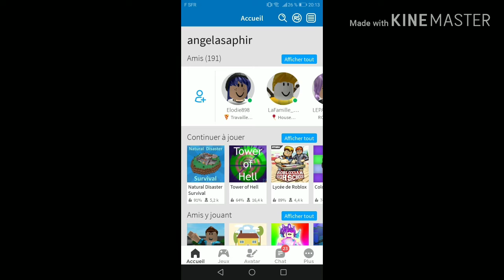Mes réseaux +les 4 premier qui écrivent dans les commentaire Angel XoXo vont faire un colab avec mo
Pour faire un colab vous devez soit avoir snap ou discord (sauf pour pika Sun et miss Nymphali et eux qui ont une chaîne  mais n'ont pas de réseaux)